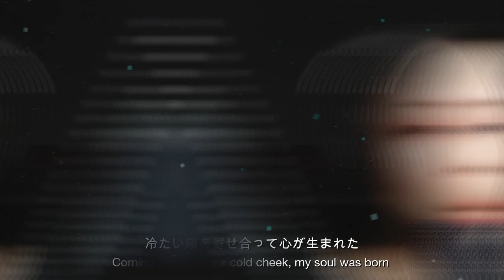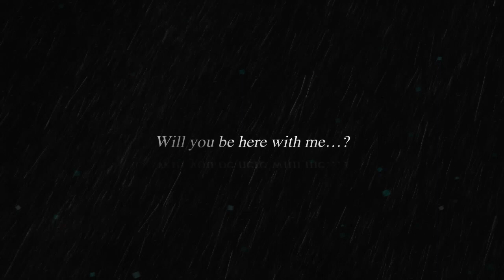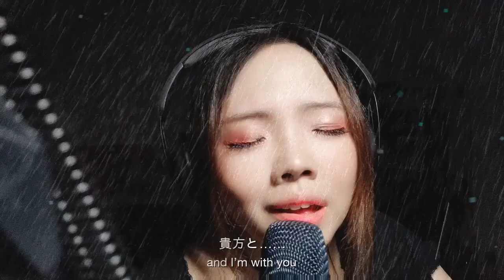さよならソリティア Sayonara Solitaire「Chrono Crusade ED」Cover by Scarlett Lav ♪ | Home Version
【Song】
▷ Title :  「さよならソリティア」 Sayonara Solitaire
▷ Anime : Chrono Crusade TV ED
▷ Original Singer: Kaori Oda

【Mixing】
♫ Instrumental:  Yuki Kajiura (Official Track)
♫ Vocals: Scarlett Lav
♫ Mixing: Scarlett Lav

♦ Video: Scarlett Lav
Video taken with Huawei P30 Pro
Edited with Wondershare Filmora9
Microphone: Sennheiser e945

【Copyright】
✦ Copyright info:

【Comments】
Probably one of my most nostalgic animes. The ending really teared me up till today. It’s sad but also beautiful. Also a beautiful song by Yuki Kajiura.

Btw this vid took me a few weeks to edit/upload because I'm trying to familiarize and getting all the right equipment. TBH there are so many imperfections but I decided to upload anyways. I'll do a better one next one. Hopefully you'll enjoy the song :)